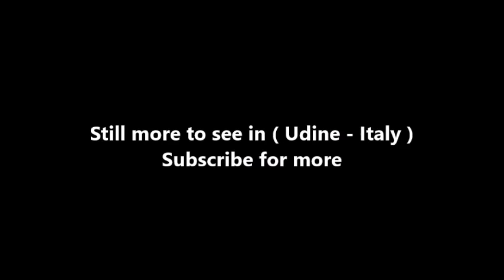Places to see in ( Udine - Italy ) Loggia del Lionello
The Lionello lodge is one of the oldest and most important historical buildings in Udine , built in Piazza Libertà, owes its name to the one who had it completed: Nicolò Lionello . Characterized by a majestic structure and by the elegance of its marbles, the Loggia progressively became a symbol of the city. The building is made up of two floors and features a covering with alternating bands of pink and white stones.

The main façade has ten arches located in the lower part, while on the upper side there is a central balcony and two lateral three-lancet windows, enriched with coats of arms that recall the city of Udine. The style of the building, on the whole, refers to the Venetian Gothic style. The upper part of the northern side has a refined pentafora characterized by a frame with dentils and rounds in stone, depicting religious moments such as the Annunciation , as well as bas - reliefs by the evangelists.

The major façade faces the castle hill, the left part towards a group of houses, the right side overlooks via Mercatovecchio , while the rear part forms the back wall of the Loggia. The latter joins the square through an elegant and wide staircase that occupies the two central arches.

The origin of the lodge dates back to January 24, 1441, when " in pleno consilio " was proposed the construction of a new municipal building, since all the famous cities boasted the presence of spectacular buildings in which to play the city council, while Udine did not have still no building used for this function. It was, therefore, the noble deputy Nicolò Savorgnan to propose the construction of this new municipal building. In order to finance its realization, it was decided to use all the amount coming from the duty on bread and the consent of the Council, on 24th January 1441, was almost unanimous.

The extension and embellishment modifications designed by Pietro Lombardo aimed at transforming the Loggia into an independent building, both in terms of height and out-of-scale floors. Another important element concerned its coverage, independent of the building built by Bartolomeo delle Cisterne , based on a design by Nicolò Lionello.

Today the Loggia del Lionello is a unique body with the Palazzo degli Uffici Municipali , the work of architect Raimondo D'Aronco and built in place of the ancient chancellery at the beginning of the twentieth century , in order to meet the needs of citizens. The Loggia del Lionello has a rectangular base that extends for 18.50 meters in width and 35.50 meters in length while, in height, it develops for 15,20 meters. This last building, with its white and pink stones, is the most imposing element of Piazza Libertà. At the center of the main façade there is a pentafora with a balcony placed between two windows; another distinguishing element is undoubtedly the façade that overlooks Piazza della Libertà, accompanied by the inscription in Gothic style " UTINUM ", representing the Latin name of the city of Udine.

( Udine - Italy ) is well know as a tourist destination because of the variety of places you can enjoy while you are visiting Udine . Through a series of videos we will try to show you recommended places to visit in Udine - Italy